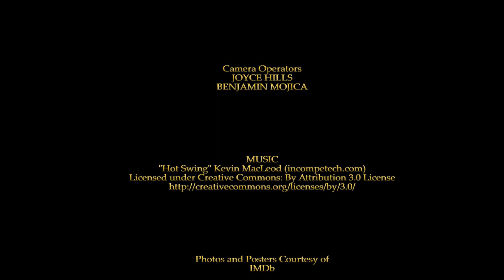A Knight at the Movies; Season 2, Episode 3; The Equalizer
In Episode 3, join Allen Hills as he discusses Antoine Fuqua's "The Equalizer" in "A Knight at the Movies."